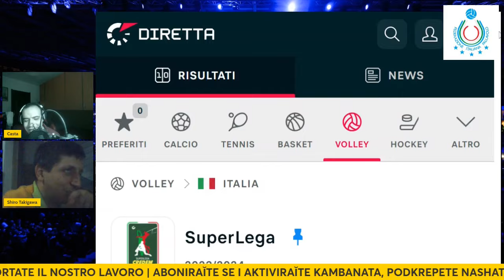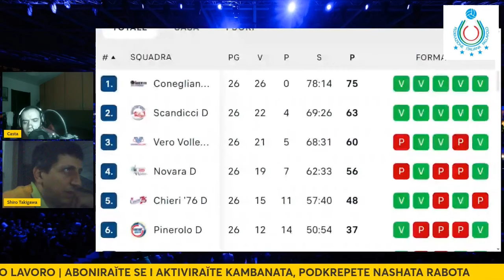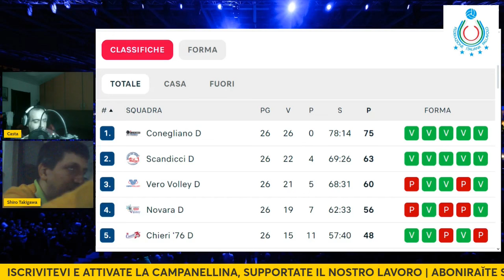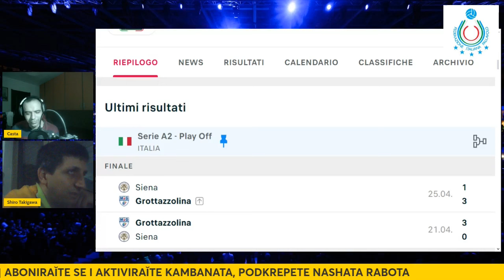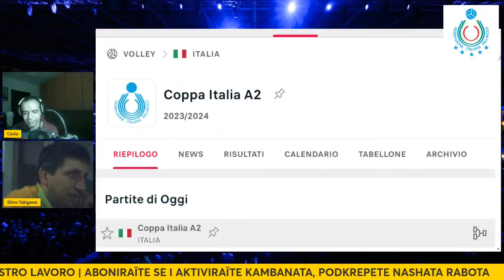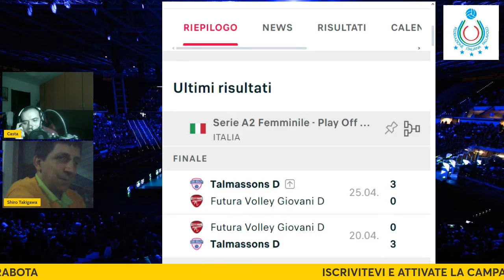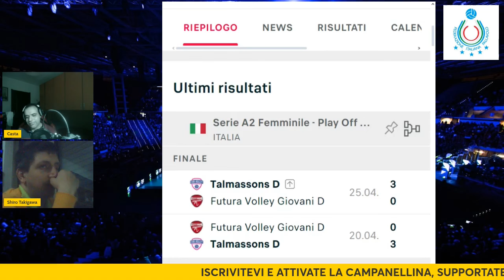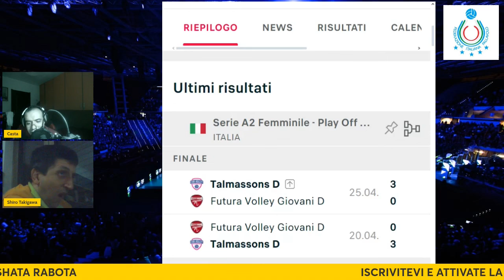FESTA GRANDE! CONEGLIANO E PERUGIA VINCONO I RISPETTIVI SCUDETTI | VolleyClique del 30/04/2024